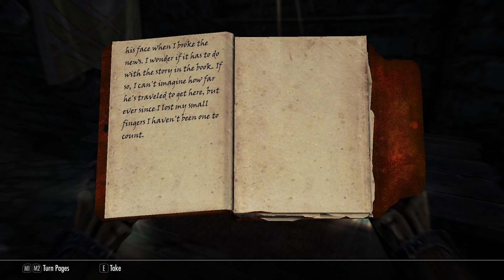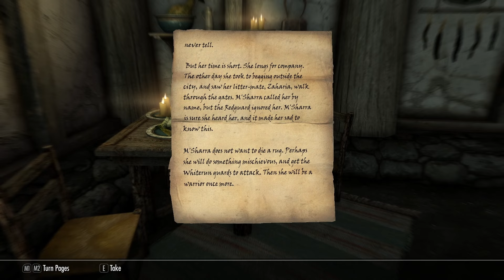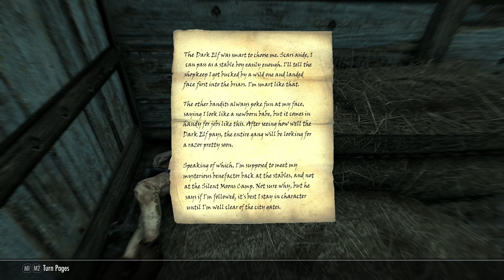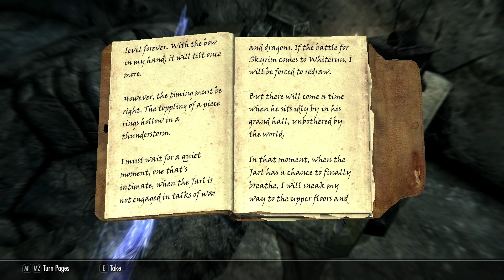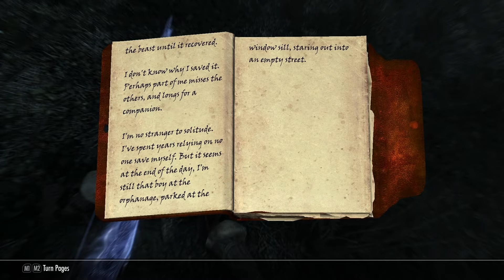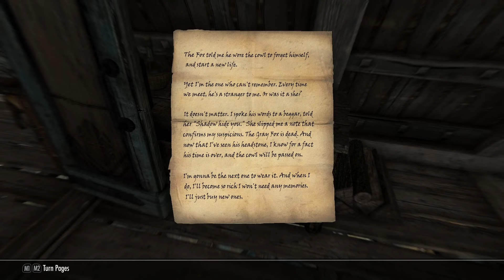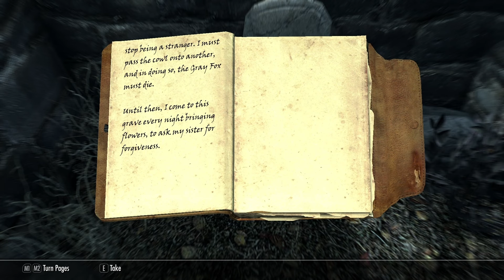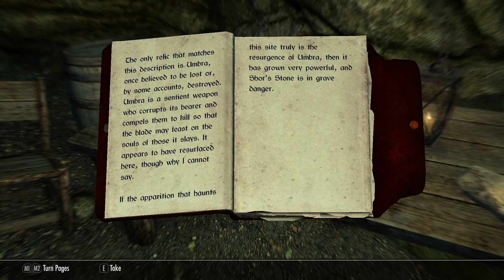Skyrim Got A LOT Of New Weapons And Armor In The Anniv Edition (Part 1 Whiterun, Falkreath & Riften)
In case you're wondering if you've come to the right place, you have. The Skyrim 100% run in legendary difficulty is back! After defeating Karstaag we still oughta go through all the anniversary edition content and of course the  Ebony Warrior.

The Elder Scrolls V: Skyrim's description on Steam - Winner of more than 200 Game of the Year Awards, Skyrim Special Edition brings the epic fantasy to life in stunning detail. The Special Edition includes the critically acclaimed game and add-ons with all-new features like remastered art and effects, volumetric god rays, dynamic depth of field, screen-space reflections, and more. Skyrim Special Edition also brings the full power of mods to the PC and consoles. New quests, environments, characters, dialogue, armor, weapons and more – with Mods, there are no limits to what you can experience.